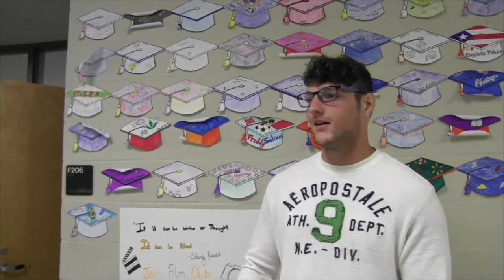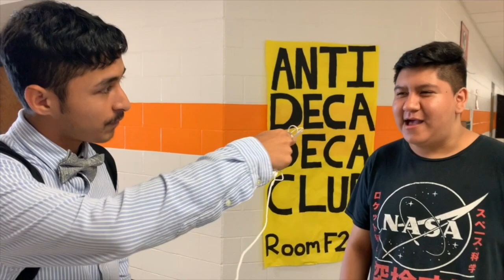War Eagle Television Rogers Heritage High School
Friday show 9/20/19.